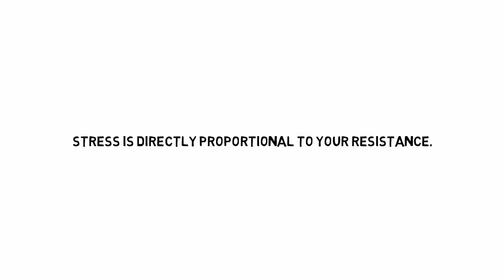The Secret to Living a Stress-Free Life (Master This!)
Master this secret and live a stress free life.

Stress, we all had it, and we all want to avoid it.

But how do you reduce and remove stress in your life?